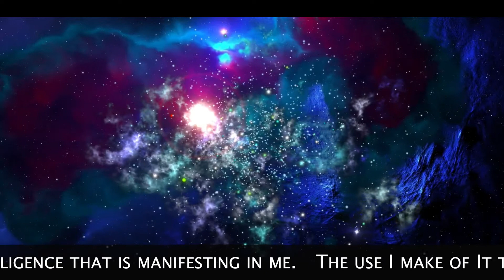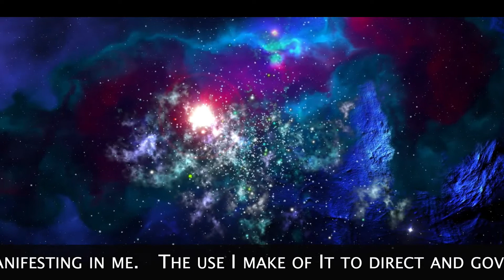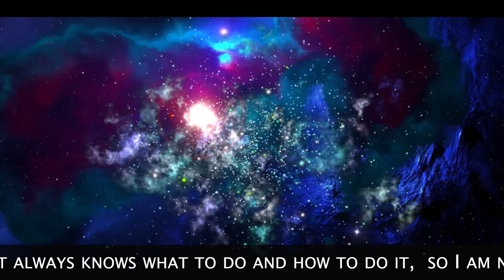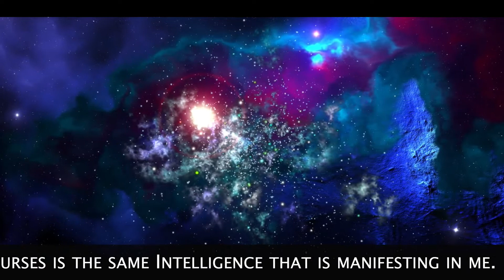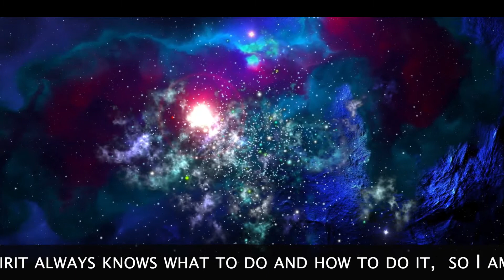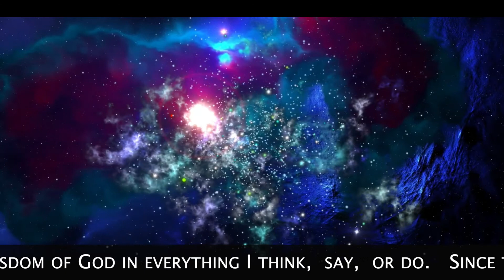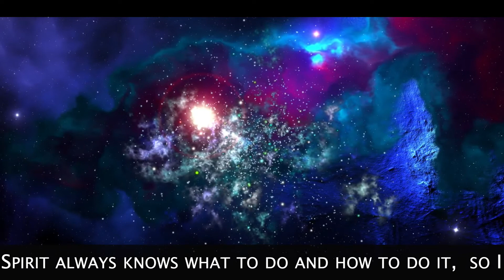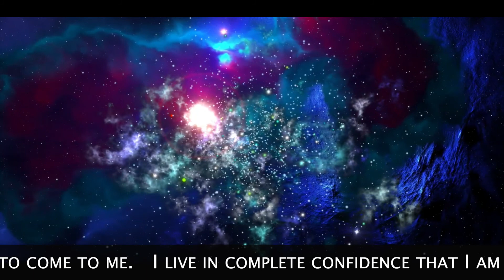Get SOM 365 10 13 Meditation and Affirmation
GET SOM 365 is a reading from the book “365 Science Of Mind.” by Ernest Holmes.